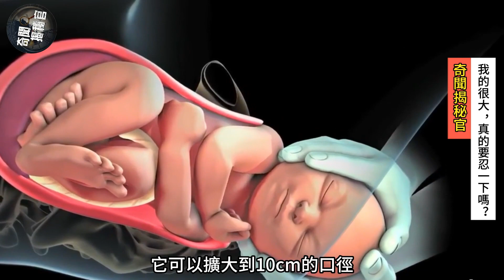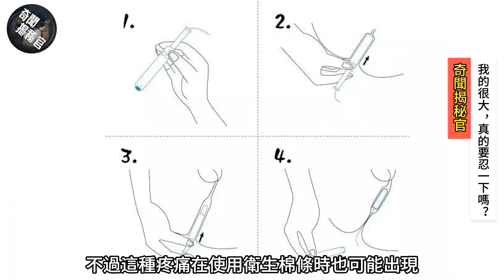【完整版】我的很大！真的要忍一下嗎？豆知識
我的很大，你忍一下。這句話究竟是男性的過度自信，還是確有其事呢？